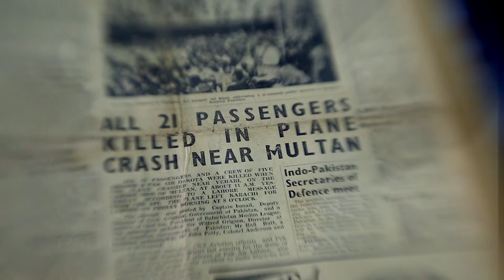The life story of our most inspiring Chairman Imtiaz Rafi Butt | Top businessmen in Pakistan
The life story of our most inspiring Chairman Imtiaz Rafi Butt! He is one of the top businessmen in Pakistan and a great leader who leads by example.